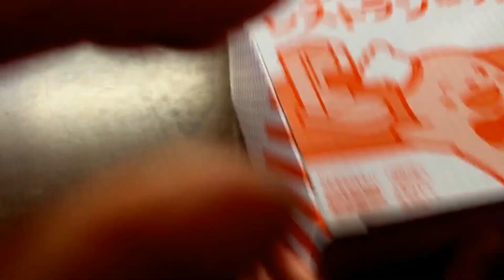開封☆おしゃべりレストランセット☆Restaurant ☆Toy☆Opening ☆しまじろう☆こどもちゃれんじ